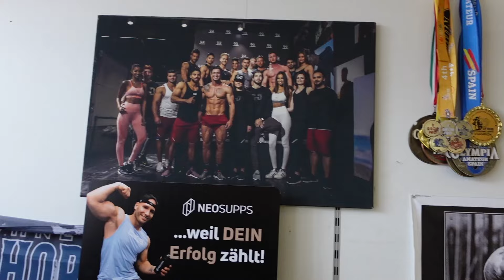Zu Besuch bei Rico PREP SERIES 11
Du willst auch ins Team? Wir wollen dich!